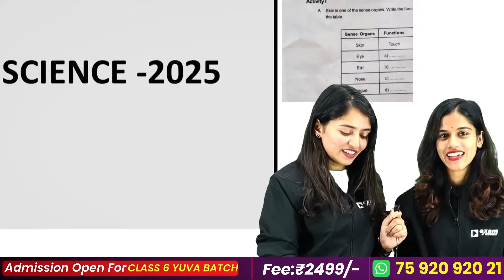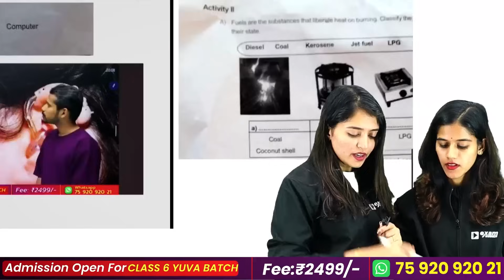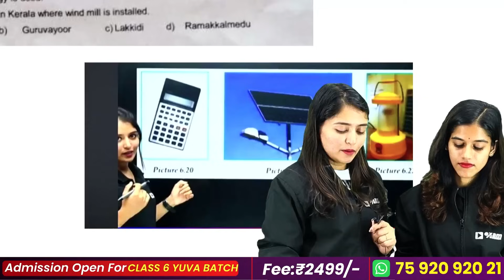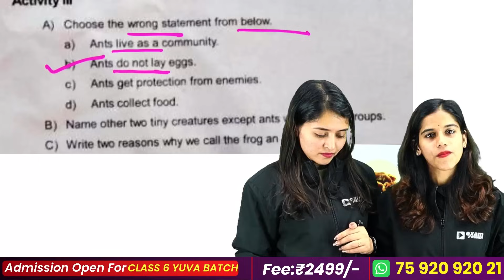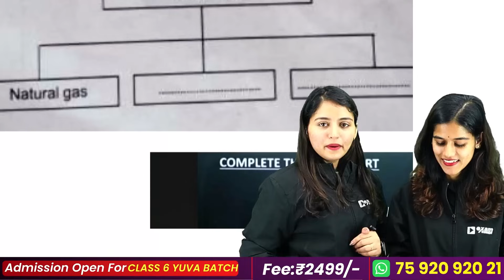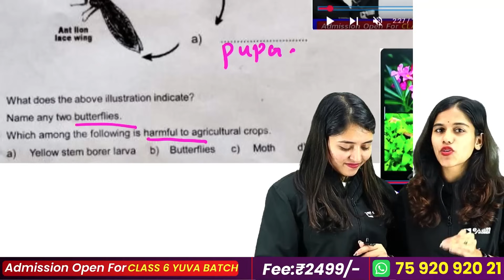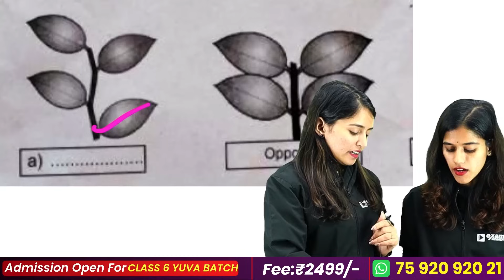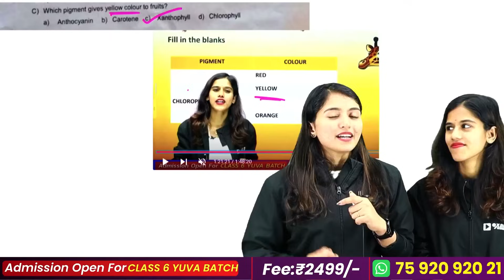CLASS 5 BASIC SCIENCE PUBLIC EXAM | ANSWER KEY AND ANALYSIS | EXAM WINNER CLASS 5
Welcome to Exam Winner Class 5, your ultimate guide to mastering the Kerala State Syllabus for Class 5 students! 🎓📚

Our channel is dedicated to providing high-quality lessons, simplified explanations, and comprehensive study support across all subjects. Whether you're preparing for exams or building strong foundational skills, Exam Winner Class 5 is here to help you succeed.

What We Offer:

Step-by-step explanations of all chapters.
Practice questions and detailed solutions.
Fun and engaging teaching methods to make learning enjoyable.
Exam tips and strategies to excel in your studies.

Key Concepts Covered: In this channel, we will discuss important subjects such as:
Mathematics
Basic Science
Social Science
English
Hindi
Malayalam